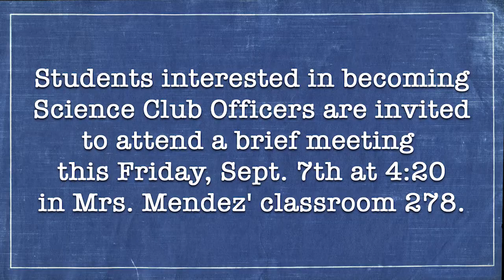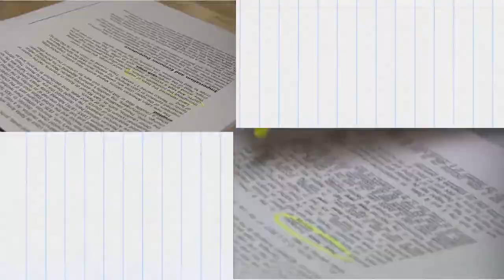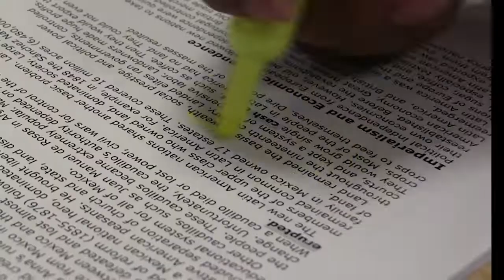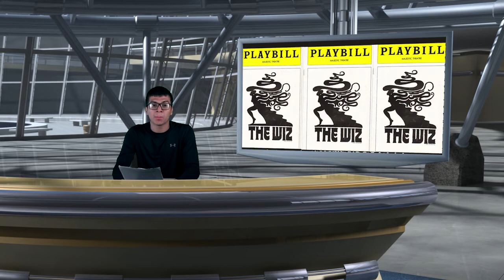Viking View 090718